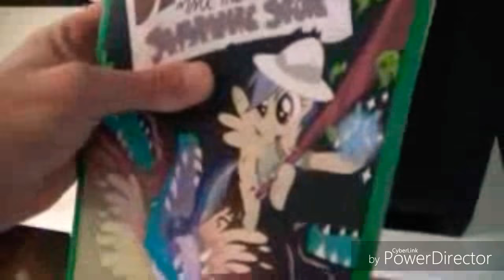Cebolinha em o livro precioso da Rainbow dash parte 3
Cebolinha então não vai desistir de pegá aquele livro